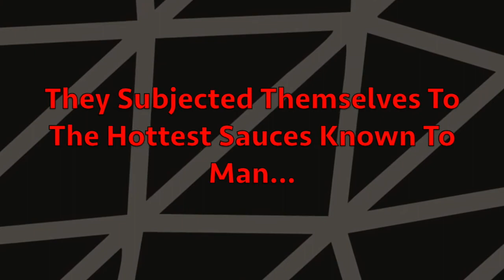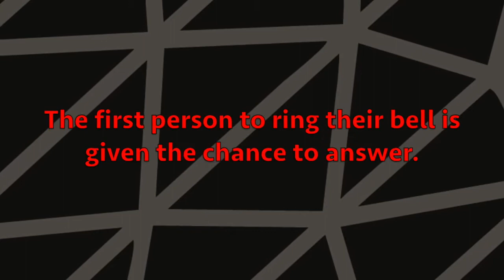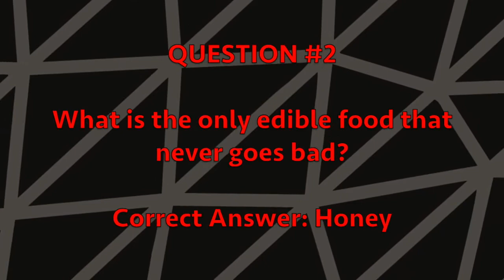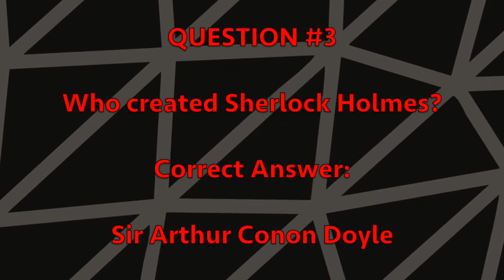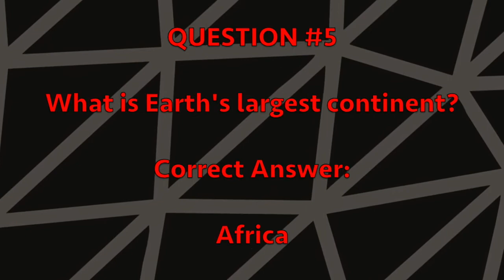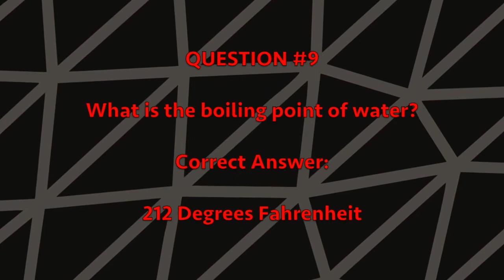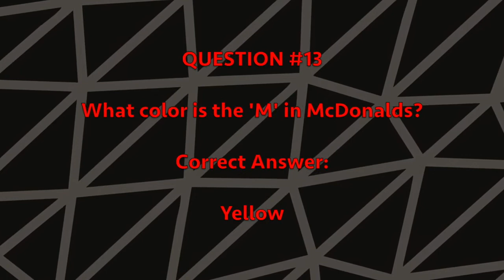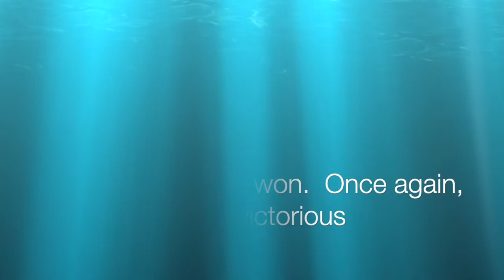MOCK ONES II: The 100th Video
HAPPY 2 YEAR ANNIVERSARY TO THIS CHANNEL - wait… AND IT’S VIDEO 100?! Thats two celebrations at once! Let’s do this thing right; by putting ourselves through unimaginable pain…